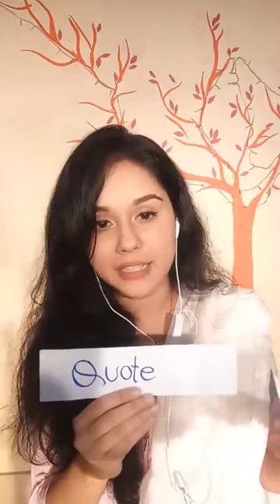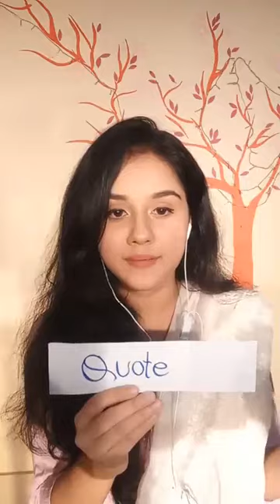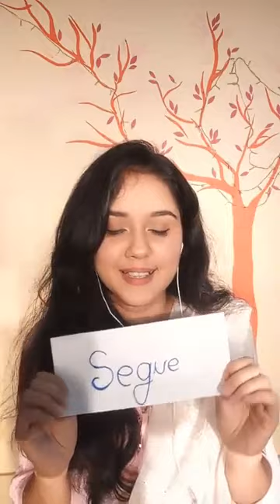সঠিক উচ্চারণ শিখুন সহজে ।|| Mispronounced Words || Phonetics || Lexicon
In this Lesson, you are going to learn about some pronunciations of different words which are really wonderful to pronounce. We believe those words will help you a lot to learn perfect pronunciation at the same time it will enhance your level of English Vocabulary.

Facebook Live Class
Topic: Mispronounced Words
Course: Basic Phonetics

Lexicon - লেক্সিকোন -British Council IELTS TEST Center

Practical Spoken English || 36 Classes || 3 Months || 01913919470